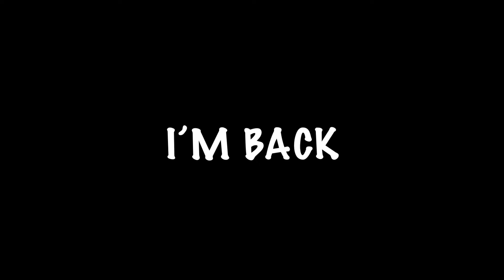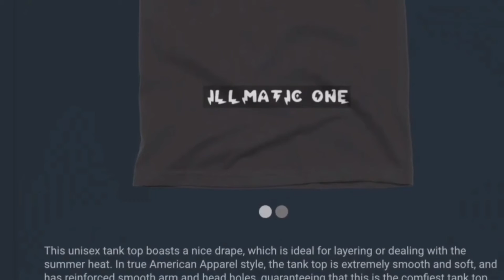I HAD A GOOD WORKOUT AT XSPORT ON NORTH AVE WATCH ENTIRE VIDEO!!!!